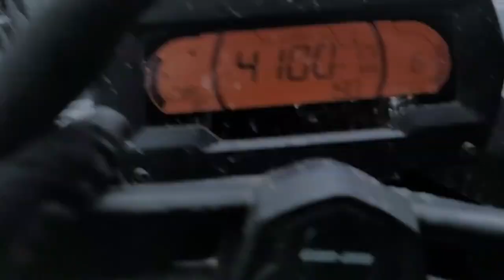WHITETAIL RESERVOIR, MONTANA RIDE VLOG (PART 2)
Yep we are camping again people! This is a rainy Memorial Day weekend ride! plus some snow...of course. PART 2...WE COMPLETE THE LOOP!
USE COMMENT SECTION FOR ANY QUESTIONS OR COMMENTS!
SINCERELY,
WILL, VANESSA, KIERYN AND BLU